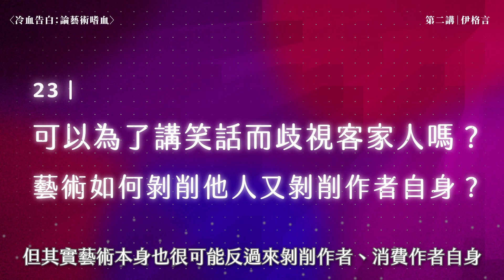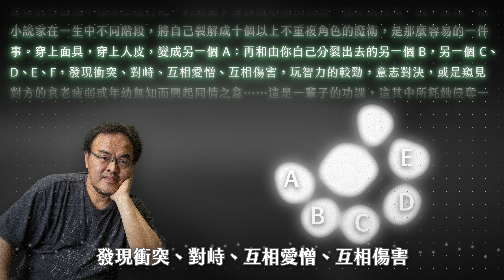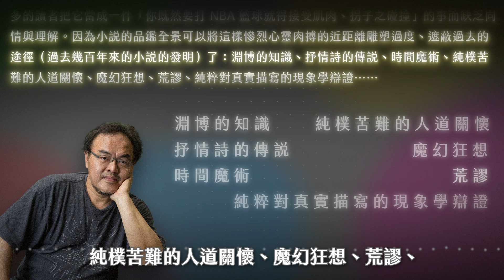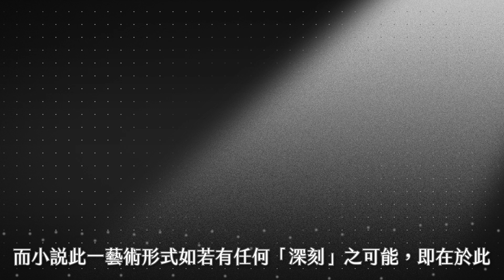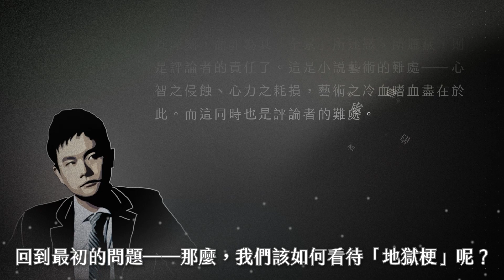23｜可以為了講笑話而歧視客家人嗎？藝術如何剝削他人又剝削作者自身？〈冷血告白：論藝術嗜血〉第二講｜伊格言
脫口秀是殘忍的嗎？可以拿鄭南榕開玩笑嗎？可以拿客家人開玩笑嗎？可以拿黑人來開玩笑嗎？界線在哪裡？
當一個小說家有多辛苦？我們往往以為藝術創作者都很任性，可以毫無顧忌地消遣他人，消費現實；但其實藝術本身也很可能反過來剝削作者、消費作者自身。脫口秀演員博恩以鄭南榕自焚為題材的笑話引來了諸多批評；而近日也出現了一陣以「客家人很吝嗇」為主題的笑話創作風潮──這很可能都是「藝術嗜血」的例子。這是我們今天的主題，來自伊格言老師的一篇文章：〈冷血告白：論藝術嗜血〉。

上一集我們講述了電影《柯波帝：冷血告白》的故事，Capote採訪滅門血案兇手，寫此非虛構小說《冷血》，但這同時也令他陷入了權力慾、道德兩難與私人情感的困局。冷血的是誰？看似是滅門血案的兇手，但其實也是藝術家Capote自身。
.事實上，作為藝術形式之一種，小說當然也是嗜血的。小說對作者的剝削何其恐怖。小說家的心智，往往必須時常來回擺盪於「極端殘忍冷靜」與「極端溫暖熱情」之間。正如上一集所提到的，因拍攝蘇丹飢荒中的垂死小女孩而飽受抨擊的Kevin Carter──小說家必須冷血（如同攝影師冷靜等待禿鷹翅膀展開之瞬刻），小說家又必須時時充滿同情（才拍得出小女孩的飢餓與痛苦）。作品必須冷酷精準（夠冷血才能辦到），又必須滿懷悲憫（心地柔軟才能辦到）。

所以對於小說家來說，駱以軍所說的「身份移位」、「奪胎換骨」，確實都只是基本功而已。小說家必須分飾多角，設身處地，投入情感，塑造出不同角色的生命──而這些，都屬於極基本的細節。如若缺乏基本功，那麼此一藝術品必然便稱不上是一部好作品。藝術家為此傾注之情感（無論此一情感是冷酷、同情、鄙夷、嘲諷、震驚，或是溫柔）往往正是小說之核心，述說著人性的幽微；而小說此一藝術形式若有任何「深刻」之可能，即在於此。那就是超越在所有「全景」之上的靈光。然而這些靈光，卻可能被小說建築完成後醒目的「全景」所遮蔽。當我們看到一部偉大小說的完成，總會被成品醒目的全景所震攝，忘了這壯闊奇觀的背後，小說家如何艱難地一磚一瓦建造它.
伊格言，小說家、詩人，《聯合文學》雜誌2010年8月號封面人物。
著有《噬夢人》、《與孤寂等輕》、《你是穿入我瞳孔的光》、《拜訪糖果阿姨》、《零地點GroundZero》、《幻事錄：伊格言的現代小說經典十六講》、《甕中人》等書。

作品已譯為多國文字，並於日本白水社、韓國Alma、中國世紀文景等出版社出版。
曾獲聯合文學小說新人獎、自由時報林榮三文學獎、吳濁流文學獎長篇小說獎、華文科幻星雲獎長篇小說獎、中央社台灣十大潛力人物等；並入圍英仕曼亞洲文學獎（Man Asian Literary Prize）、歐康納國際小說獎（Frank O'Connor International Short Story Award）、台灣文學獎長篇小說金典獎、台北國際書展大獎、華語文學傳媒大獎年度小說家等獎項。
獲選《聯合文學》雜誌「20位40歲以下最受期待的華文小說家」；著作亦曾獲《聯合文學》雜誌2010年度之書、2010、2011、2013博客來網路書店華文創作百大排行榜等殊榮。
曾任德國柏林文學協會（Literarisches Colloquium Berlin）駐會作家、香港浸會大學國際作家工作坊（IWW）訪問作家、中興大學駐校作家、成功大學駐校藝術家、元智大學駐校作家等。
香港文匯報專訪：
小說是什麼？我認為，好的小說是一則猜想──像數學上「哥德巴赫的猜想」那樣的猜想。猜想什麼？猜想一則符號系統（於此，是文字符號系統）中的可能真理。這真理的解釋範圍或許很小，甚至有可能終究無法被證明（哥德爾的不完備定理早就告訴我們這件事）；但藝術求的從來便不是白紙黑字的嚴密證明，是我們閱讀此則猜想，從而無限逼近那則真理時的智性愉悅。如若一篇小說無法給我們這樣的智性，那麼，它就不會是最好的小說。
是之謂小說的智性。───伊格言